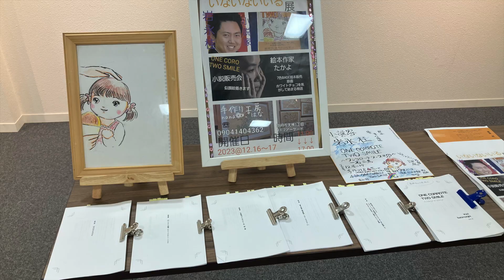2023/9/16〜18 防府市アスピラート「第2回 大人の十色の文化祭」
2023/9/16〜18に，防府市アスピラート　市民ギャラリーにて「大人の十色の文化祭」が開催されました．防府市周辺で活動しているブリザーブドフラワー・小説家・粘土細工作家・日常画家・詩人の方々の作品のほか，サンパークカリーノあじす「sMALL wORLD」により鉄道模型も展示されました．撮影者も運営に参画し，多くの鉄道模型車両が走行しました．

※動画に含めていない展示品が存在します．

2023/9/16・17撮影　9/18公開